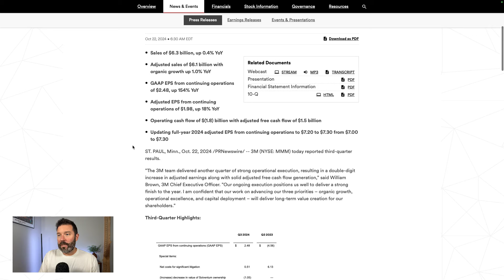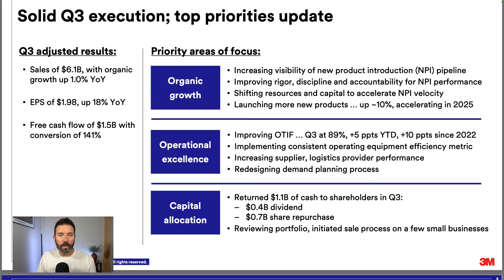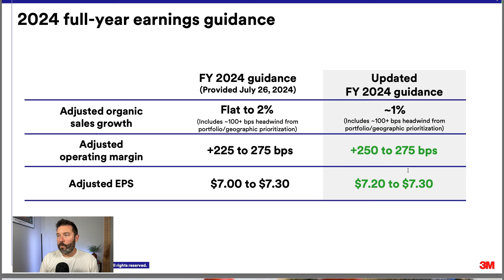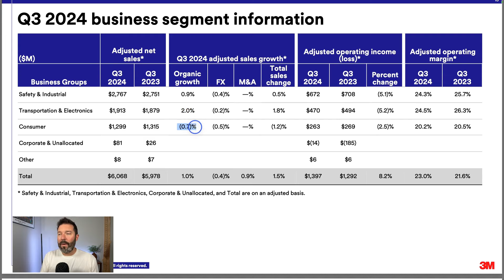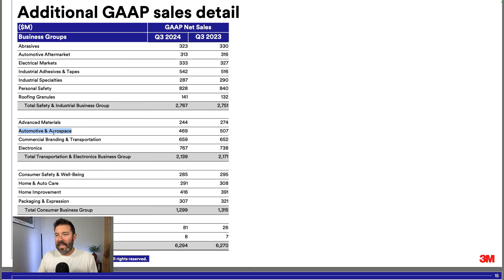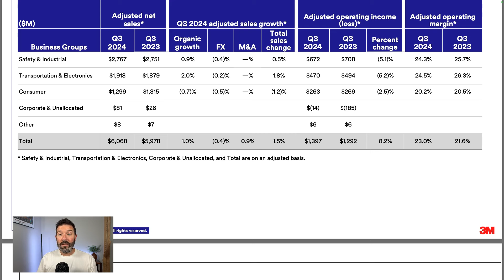Is 3M Stock a Buy Now?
3M (NYSE: MMM) has talked about increasing organic growth, but it's struggled to do that for years. In this video, Travis Hoium goes over the company's recent growth, why the struggles continue, and whether or not the stock is a good value today.

00:00 Introduction to 3M's Earnings Report
00:40 Analyzing 3M's Strategic Position
00:58 Detailed Financial Breakdown
04:01 Analyzing 3M's Business Segments
05:33 Historical Context and Margin Trends
06:39 Future Outlook and Investment Advice